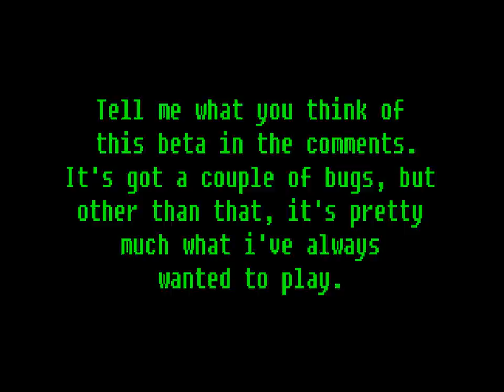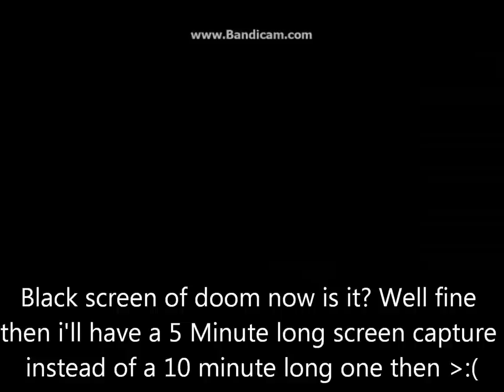***EPIC!*** Mech Game Beta test (With windows live movie maker captions) ***EPIC!***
All i can say is, Enjoy! And BTW I love the epic music in this game!